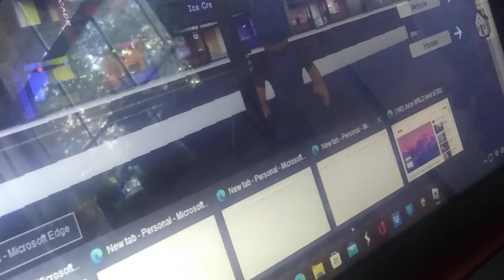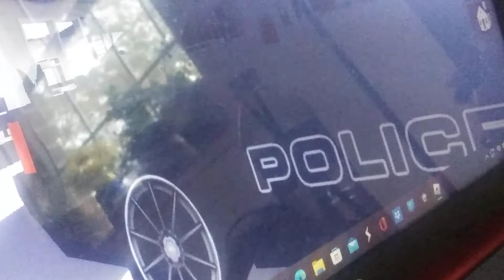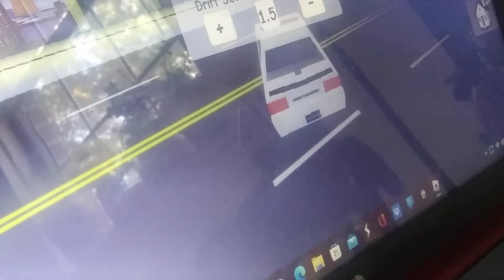me a cop 👮for 24 h